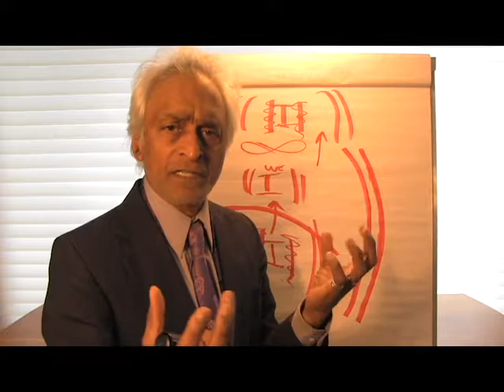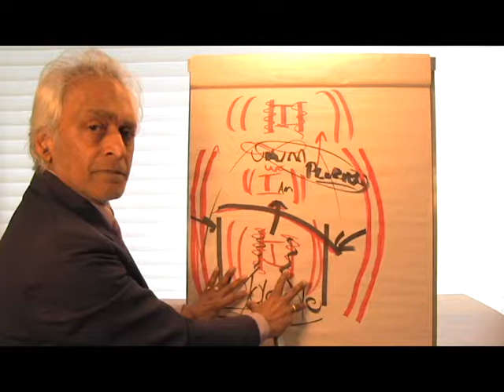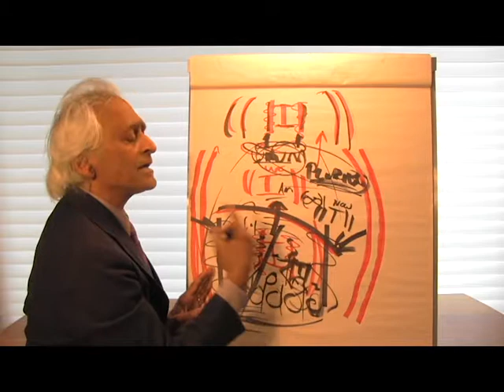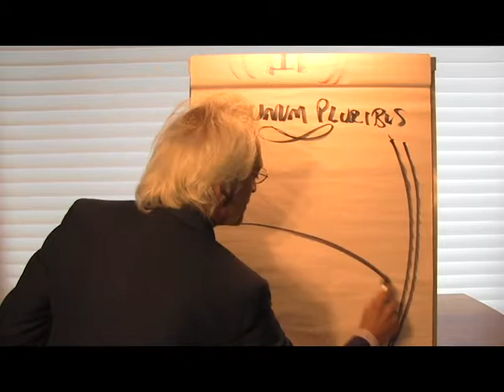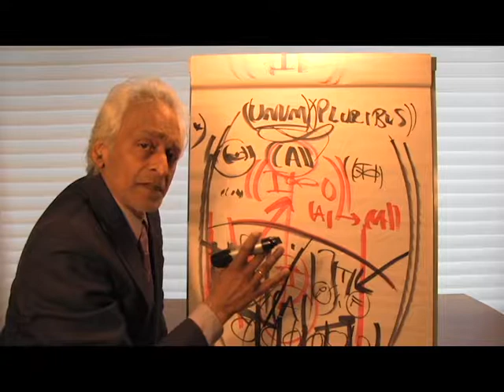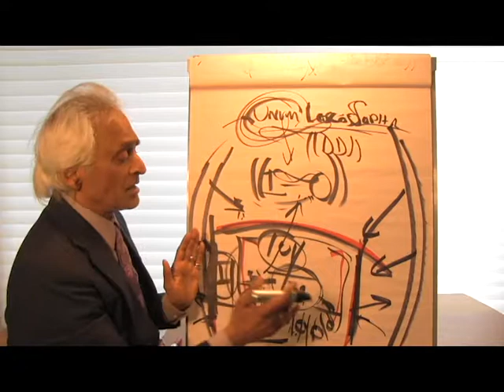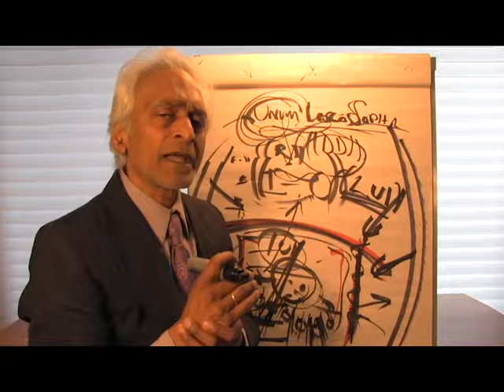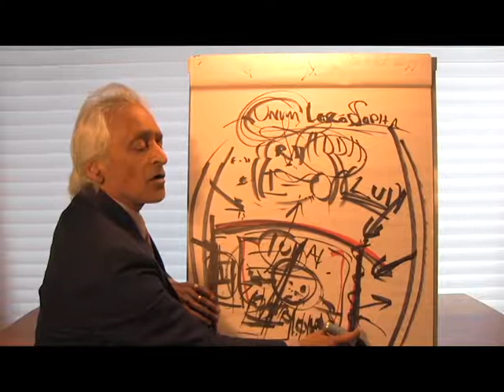((Journey to Source Life- Meditation 5)): InVisible American Culture Crisis: UnumPluribus*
This 5th Meditation is our unprecedented journey to ((Source Life)) we focus on the current state of American cultural life in the ((Global Light)) of ((Source Science)). Please do not be confused by my calling this the "((third movement))"...it is actually our fifth ((session)).   We begin with a deep look at our ((1776 Declaration)) and show that when seen in the Global Light of ((Reason)) via the hitherto missing ((Source Code)) it becomes clear that we have not yet completed our Unfinished ((American R-Evolution)).  The opening ((principle)) taps Global Wisdom in declaring that it is our ((Duty)) to Separate from any regime that violates our ((Human Right to Be)):  Life, Liberty and Happiness-  Well Being. It is stunningly clear in ((Unum Light of Reason)) that ((self evident truths)) arise in ((Source Reason)) and expresses our ((Source Code)).  We proceed to show in detail in ((Source Medical Diagnosis)) that our American Culture is deeply stalled and entrenched in mental and culture making technologies that sever us from ((Source Life)) from ((Life, Freedom, Well Being)) and fragment us in boundless ways pervading our Personal, Inter-Personal and Cultural-Institutional lives.  The call to ((separation)) from such "colonizing regimes" is highest urgency if we are to rise to ((We the People)) and Flourish together in ((PluribusUnum)).  We need with highest urgency to evolve from cultures of "monologue" to awakened and mature Cultures of ((Dialogue)).  This is the call of our great Scriptures and Wisdom Teachings through the ages.  This is our unFinished ((American R-Evolution)) and key to rising together to Healthful, Organic, Non-Violent Cultural Life:  This calls upon us Personally and Culturally to tap our ((Source Code of Reason)) and evolve to UnumPluribus Culture.  When we gain true ((independence)) from the pathological patterns and cultural technologies we discover that we have risen to Healthful ((I===Thou)) ((inter-Dependence)) on all fronts.  In this light we present our ((Declaration of Inter-Dependence)) for ((We the People)). This is the Foundation of true ((Democracy)) and fulfills our ((1776 Declaration)) call to letting go of colonized lives.